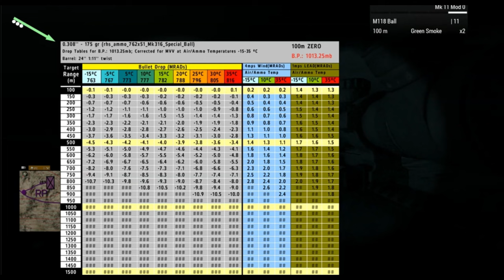U.S. Army Rangers DESTROY Insurgent Forces | Arma 3 Milsim Gameplay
【Task Force Chaos: Enlistment Details】
Branch: Milsim/Tactical Realism
Main Language: English
Time zone: UTC -5:00 (EST)
Operation Times: 2100  Friday/Saturday & other times during the week.

WHAT WE OFFER AT TASK FORCE CHAOS:
- First-person only.
- No crosshairs, minimaps, player-markers, or on-screen HUD.
- Opfor react to player voices.
- Adaptive Enviroments
- Expanded Medical System
- Engaging Gameplay for every individual
- Global War on Terror Campaigns
- Throwback Era & Joint-Operations
- Professional Staff & Organized Training
- Dedicated Mission Makers & Zeus Operators
- 24/7 Servers - Training & ALiVE Ops

What is required of you:
- Have a functioning mic & copy of Arma 3
- Be Older than 18 Years of Age

2. Submit Enlistment Application Form in applications .
3. Schedule Recruitment interview